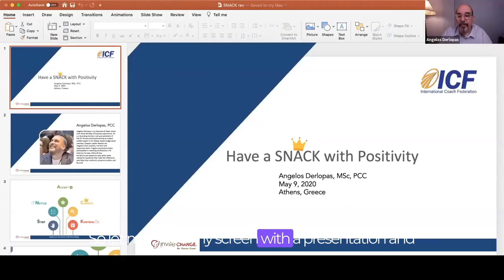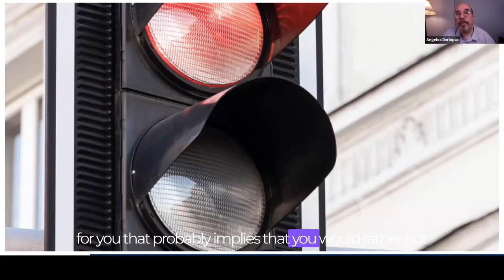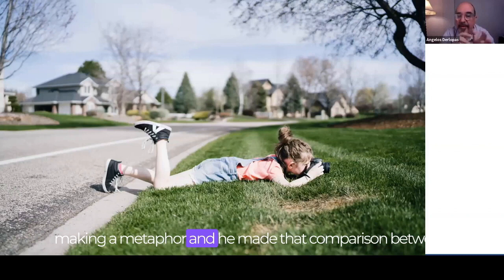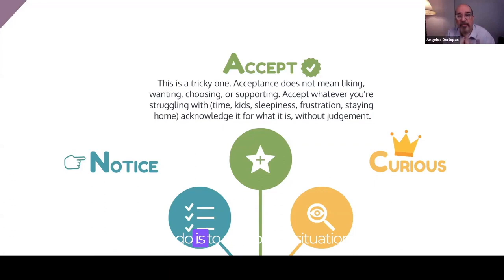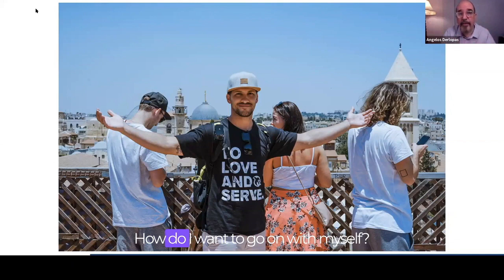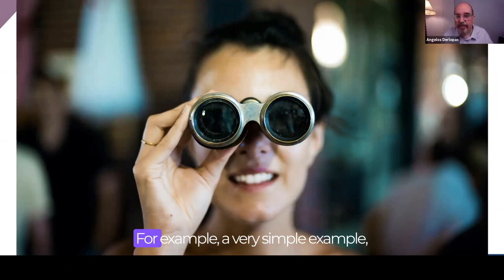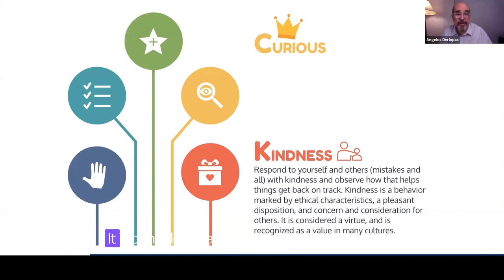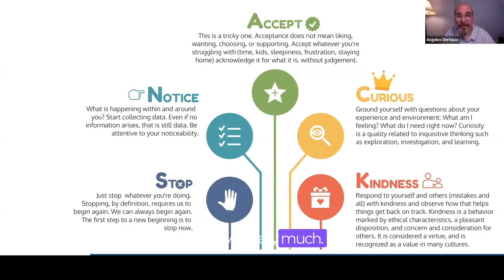Unleashing Mindful Coaching with Angelos Derlopas: Your Path to Success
In this video, I'm sharing with you an exclusive preview of my upcoming course, Unleashing Mindful Coaching with Angelos Derlopas. If you're looking for a way to increase your productivity, improve your mood, and train your mind, then this course is for you!

Mindful coaching is a growing field and Angelos Derlopas is one of the leading experts in the field. In this course, you'll learn how to use mindfulness techniques to increase your productivity, improve your mood, and train your brain. This course is a must-take if you're looking to increase your success in life!
Looking for a quick and easy way to boost your positivity and motivation? 🤔 Then you won't want to miss our "Have a SNACK with Positivity" video featuring Angelos Derlopas, MSc, MCC! In this insightful and engaging video, Angelos shares his unique approach to cultivating positivity and achieving success in all areas of your life. Through his SNACK framework, he provides practical tips and strategies for staying focused, motivated, and energized, even in the face of challenges and obstacles. Whether you're a busy professional looking to boost your productivity, or simply seeking ways to cultivate a more positive outlook on life, this video has something for everyone. With Angelos' expert guidance and insights, you'll gain a deeper understanding of how to approach personal growth and development in a way that empowers you to achieve your goals and unlock your full potential. So don't miss out on this incredible opportunity to learn from one of the best coaches in the business! Tune in now to our "Have a SNACK with Positivity - Angelos Derlopas, MSc, MCC" video.